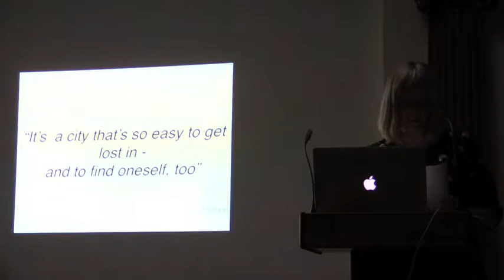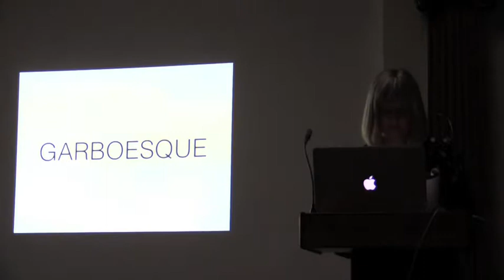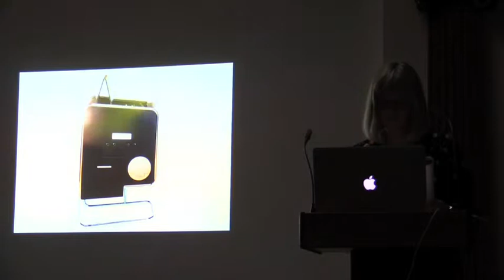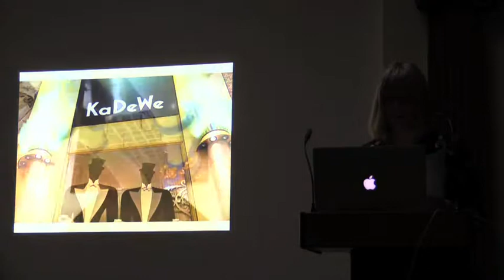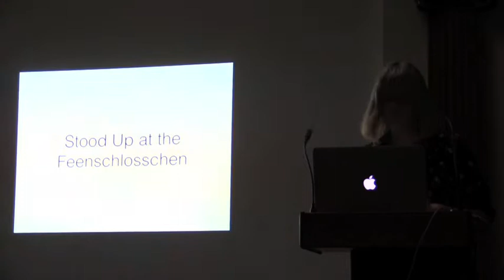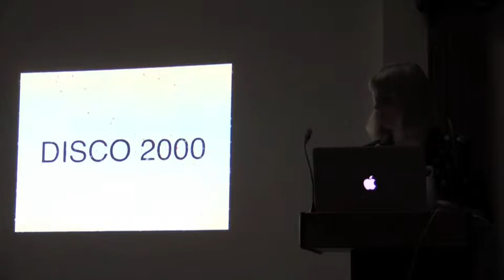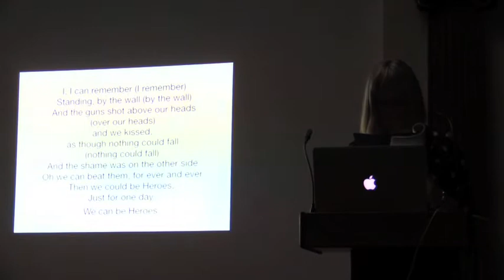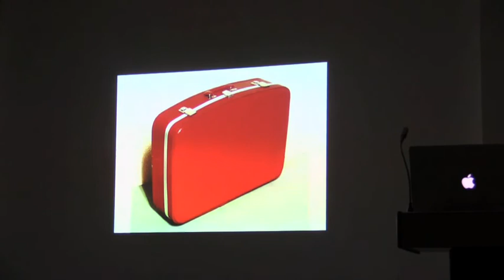BerlinBerlin Film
BerlinBerlin, Swedenbourg Hall, July 2nd 2014.

Lucienne Cole, presented a performative lecture based on her blog and experiences working as an artist in Berlin. This was followed by an in-conversation session with writer, novelist and cultural commentator Michael Bracewell.

"Berlin is a city of Transition. People Come and people go. A city where many misfits, artists and writers have sought solace, inspiration, escape, have tried to find themselves in a city that is said to be condemned to eternally becoming".